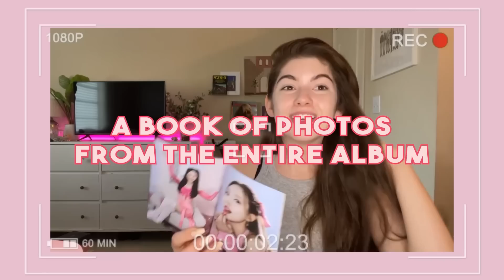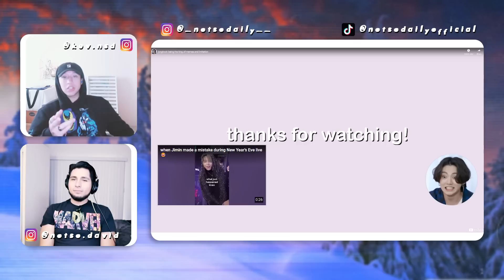jungkook being the king of memes and imitation | REACTION